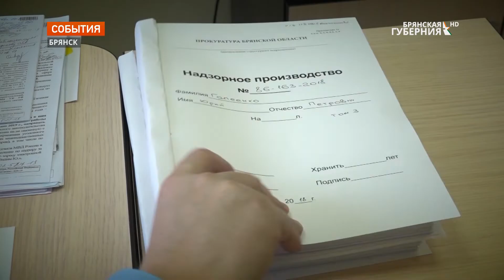В Брянске в ДК БМЗ работники прокуратуры отметили 300-летие ведомства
Во Дворце культуры БМЗ прошел торжественный вечер, посвященный 300-летию прокуратуры России. На торжество в зале собрались ветераны прокуратуры, посвятившие жизнь укреплению законности и правопорядка в Брянской области, действующие сотрудники ведомства. Сегодня прокуратура Брянской области - это более 450 человек, чья работа направлена на восстановление справедливости и конституционных прав человека.